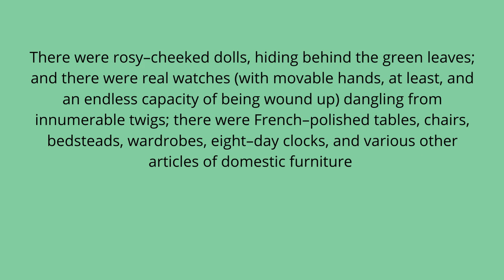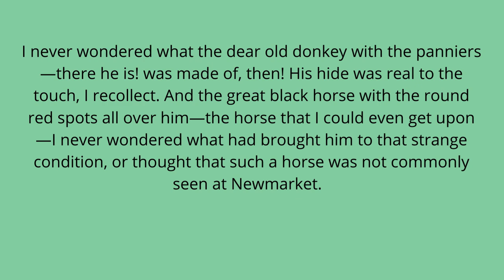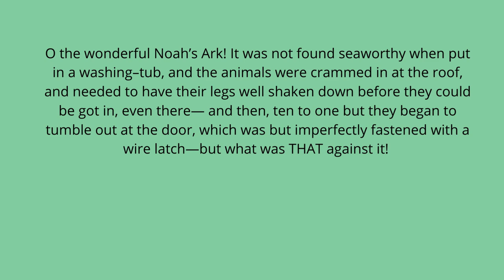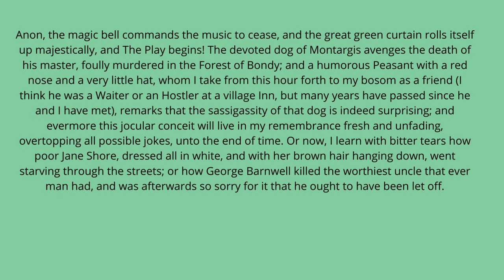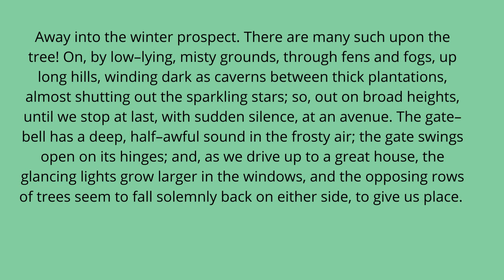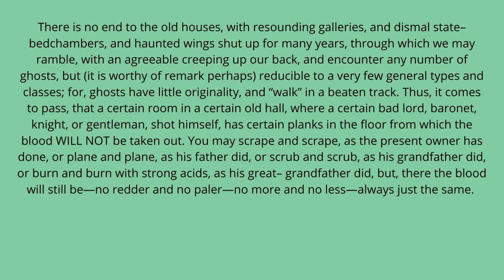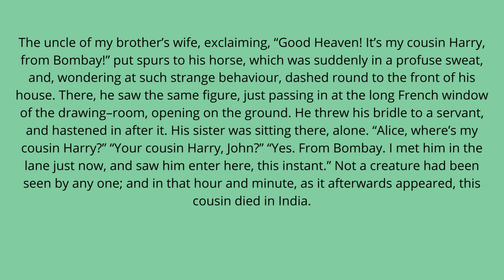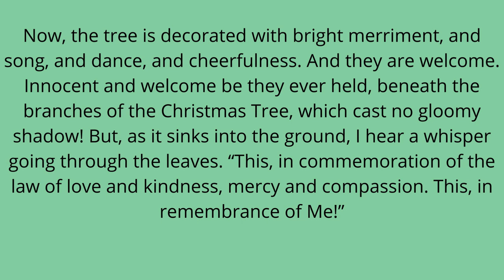A CHRISTMAS TREE| Учите английский с помощью Audio Story Level ★ Практика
Практика аудирования английского языка для начинающих. Знаете ли вы, что рассказы на английском — отличный инструмент для изучения английского языка? Со времен золотой эры в 1950-х годах многие учителя и преподаватели полагались на истории, чтобы работать с концепциями из истории, биологии и даже математики. И, конечно же, обретение уверенности в английском — естественная часть чтения, верно? Будь то для детей или взрослых, рассказы на английском языке подходят для всех типов аудитории.

Знаете ли вы, что истории, рассказанные с помощью изображений, — это способ познакомиться с разговорными формами, узнать о диалогах, звукоподражаниях и способах говорить на английском языке, которые часто далеки от формальности. Итак, если вы хотите попрактиковаться в чтении и повеселиться, ознакомьтесь с некоторыми из наших историй на английском языке, чтобы значительно увеличить свой словарный запас английского языка. Хорошее чтение.

Изучайте английский по рассказу / с субтитрами. Оцененный читатель. учить английский с историями / историями на английском языке.

Читать на английском языке от середины ван verhaal / с названиями. Gegradeerde лезер. leer Engels встретил verhalen / verhalen в het Engels.

Apprenez l'anglais à travers l'histoire / avec des sous-titres. Примечание лектора. apprenez l'anglais avec des histoires / histoires en anglais.

Lerne Englisch durch Geschichte / mit Untertiteln. Бенотетер Лезер. English lernen mit Geschichten / Geschichten auf Englisch.

Impara l'inglese attraverso la storia / con sottotitoli. диплом выпускника. показать английский мошенник история / история на английском языке.

ストーリーを通して/字幕付きで英語を学びましょう。採点されたリーダー。 物語/英か語の〧牧

Учите английский через рассказ / с субтитрами. Оцененный читатель. учить английскому со рассказами / рассказами на русском языке.

Aprende Inglés través de cuentos / con subtítulos. aprender inglés con cuentos / cuentos en inglés.

Научитесь английской чрез истории / със субтитри. Класиран четец. научитесь английской истории / History on english.

Lær engelsk gennem historien / med undertekster. Gradueret Læser. Lære engelsk med historier / историк по английскому языку.

Belajar bahasa Inggris melalui cerita / dengan tex film. Пембака Бертингкат. belajar bahasa Inggris dengan cerita / cerita dalam bahasa Inggris.

Belajar Bahasa Inggeris melalui cerita / dengan sari kata. Пембака бергред. belajar bahasa Inggeris dengan ceri...